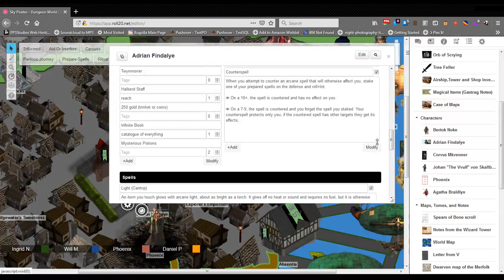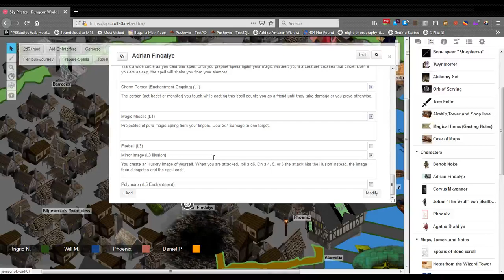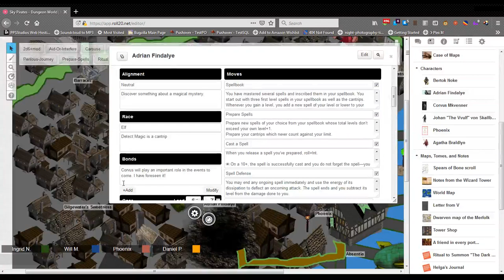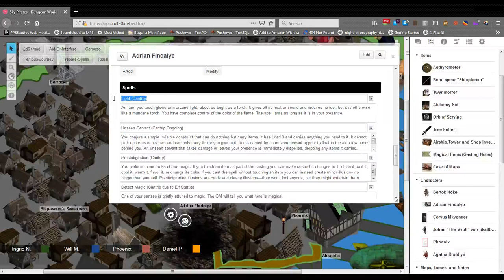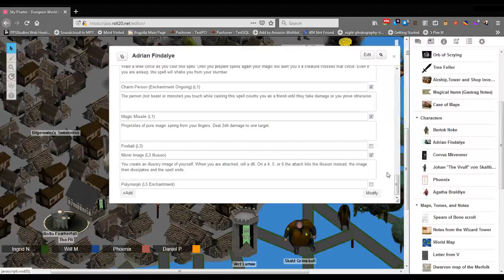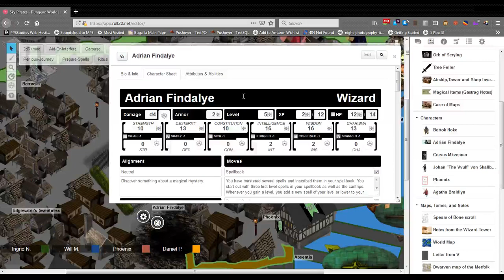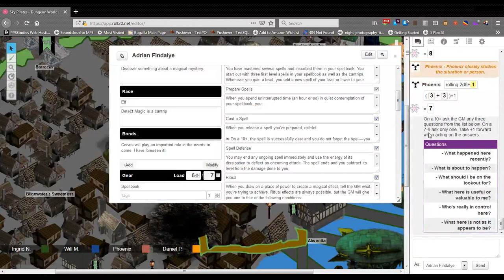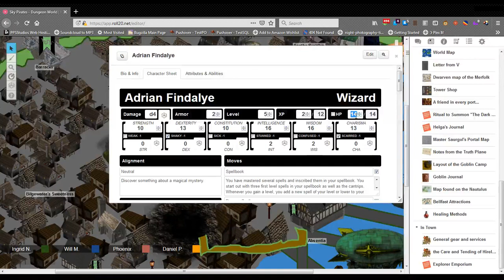Dungeon World - Sky Pirates Session 50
A maid Katherine is sympathetic to Lady Blackadder's blight, but before she can help Adrian and Corvus they are summoned to the King.  They leave their weapons at door, meeting with King Blackadder.  After a long negotiation with the King, he agrees to let them see the former Queen, but only after kissing the hem of his robes. Adrian kneels down to do so, but discovers a white powder dusting the fur hem of his robes, and mereley pretends to kiss them.  Corvus outright refuses, and the King orders them from his sight, and escorted down to the dungeons.  They stop to pick up their weapons.  Katherine rushed up to them before they go down the steps to the dungeon, saying that she was dusting the bookshelves outside the King's chambers and heard him say that he needed the former Queen and the two inquisitive peasants meeting with her taken care of.  She didn't hear a reply, but the King agreed to some strategy.  The guard escorting the two is also sympathetic to Lady Blackadder's cause, hear this and is concerned.  Adrian, Corvus and Katherine descend into the dungeons, while they ask the guard to search for their friend Phoenix somewhere in town.

Phoenix looks up blearily at the rat on his chest, a little backpack on its back.  He swats at the rat.  It whips out a little tiny dagger and carves an "O.M.G," on his hand, and then stabs him a few times to try and get him to sober up a bit.  Chittering in disgust, the rat pulls a letter and package from its pack and drops them onto the bard's bloody chest, and then disappears. The letter is from the venerable disguise master OhMyGod, who suggests the supposed Snake-in-training wear the following disguise as a training exercise.  She will be watching him to gauge his success. The package contains a rainbow wig, a red nose, and white facepaint, which he dons.  Street urchins at the tavern recognize him as "Gonzo!", and start to swarm him in amazement. Phoenix drops into the role of Gonzo.  The guard from the Blackadder mansion shows up, and says to 'Gonzo' that Phoenix's two companions are asking for his help.  A town crier announces that the former Queen Blackadder will be executed upon the morrow, and a small riot starts, led by a cleric of the Dreaming God.  Phoenix encourages his trailing child adorers to add to the chaos, and in the chaos slips through the gate and into the mansion.

Descending the steps to the dungeon hall, the maid Katherine, Adrian and Corvus see a black flame burning in the middle of the hallway, with room to either side to get around. A massive meat hook on a chain comes whipping around the flame and sinks into Katherine, tugging her towards the other half of the hall.  Adrian and Corvus grab hold of the screaming maid, getting tugged forward around the side of the flame until they can see a massive groutest demon.  The demon gives a belly laugh and says he'll have a cooked dinner!  A hellish fireball rushes towards the three.  Corvus raises his shield to protect himself and the maid, and Adrian manages to shield herself with counterspell.  The heat from the fireball makes Corvus's shield glow red, doing some damage.  The demon gives one more wrenching tug and rips poor Katherine in twain.  Corvus attacks with his spear, but the demon belches a horde of grubs, which move forward in a wave towards the two.  The worms wriggle into Adrian's legs, but Corvus manages a leap which lands him onto the Demon's shoulders.  Corvus stabs downwards with his spear, scoring another hit.  More grubs drip from the Demon's wounds, and he reaches up a meaty hand to fling Corvus off him and into a wall.

Phoenix waltzes down the stairs, managing to dodge a fireball tossed at him by the enraged demon.  The bard consults his lore, and identifies the Demon as Azmodrophis, the Demon Prince of Gluttony, who has a particular weakness to blessed honey.  Azmodrophis pulls his limbs into his bulk and rolls towards the burning black flame, intent on escaping.  Adrian captures the flame in the two halves of her Twynmorrer, and the demon rolls into her full tilt, crushing her into the wall.  Azmodrophis raises the hook chain to slash the captured wizard, and Corvus expands his spear, finishing off the demon, the demon's eye stuck on the end of Corvus's spear.  An obsidian crown goes rolling off the Demon Prince's head.

Date: November 18, 2018
System: Dungeon World
Platform: Roll20
Players: Daniel Powell, Sean Russell, Will M. (Tarkovsky), Phoenix
GM: Sean Russell
Original Story: Sean Russell
Recorded on: OBS Studio